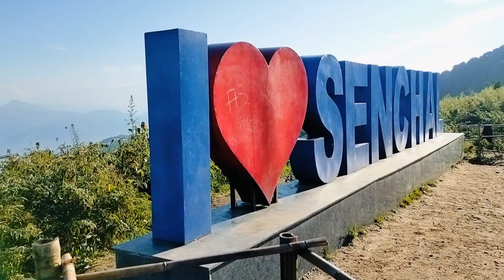Darjeeling tour😍 Achanak se hua plan👍PART - 1